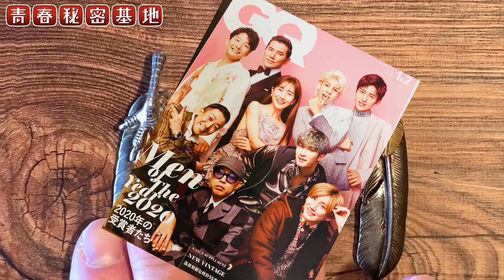【goro's】新作について緩く雑談します。変わらないアイテムの様で新作も存在するゴローズ!! ※ちなみにコンチョ先金は存在しませんが暖かい目でご覧下さいｆ^^*)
原宿ゴローズ魅力の追求動画はこちら↓↓
原宿ゴローズgoro'sは雑誌やメディアにほとんど露出せず、興味を持ってもなかなか敷居の高いブランドになっているので、少しでもその窓口になれたらと思い青春秘密基地は動画をアップしていきます。自身20年以上足を運ぶ魅力と理由。少しでも原宿ゴローズの魅力を感じて頂けたらと思います。